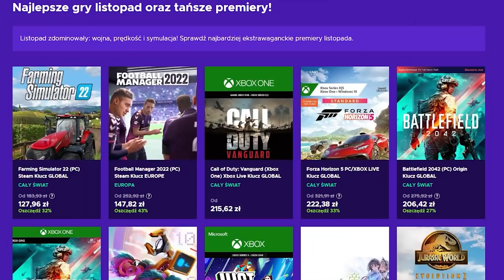Podbój TEGO da Ci NIESKOŃCZONE pieniądze przy WC | EU4 KONGO WC RUN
OPIS
AVE. Przed wami odcinek z EU4 Kongo. Kongijskie misje są NIEWIARYGODNIE mocne przez co Kongo EU4 jest jednym z najlepszych krajów do WC obecnie. Jako że zostawiliście 3000 lików to lecimy z EU4 KONGO wc guide! Nie będzie to może super łatwe, ale na pewno ciekawe! Przy okazji zrobimy misje Kongo eu4 african power.